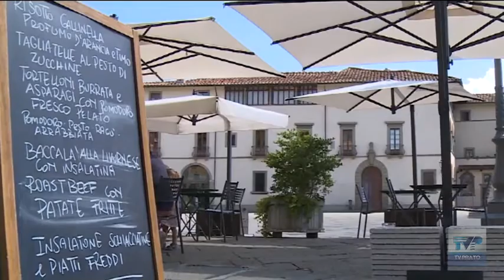TG 13 45 del 27 08 2020